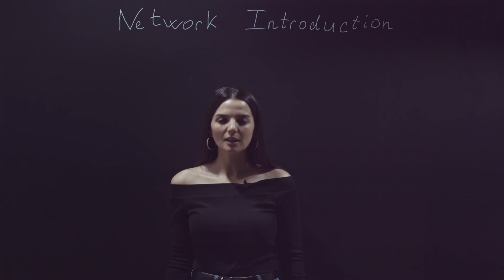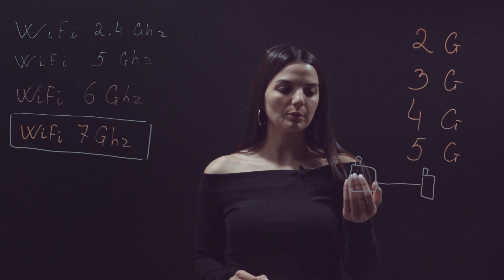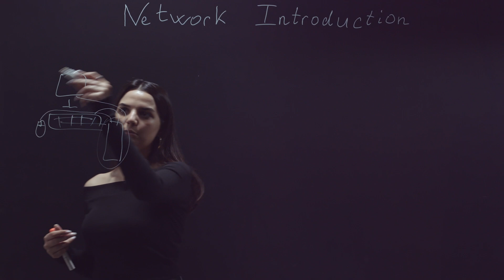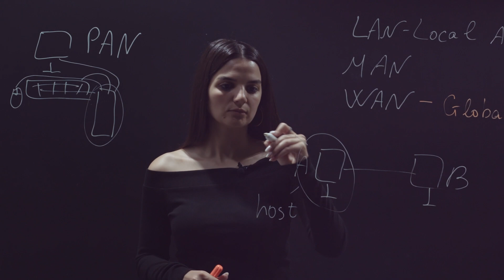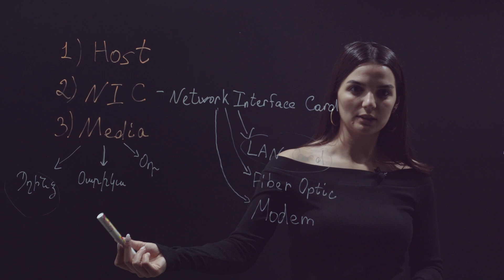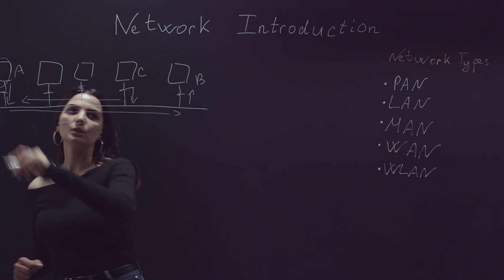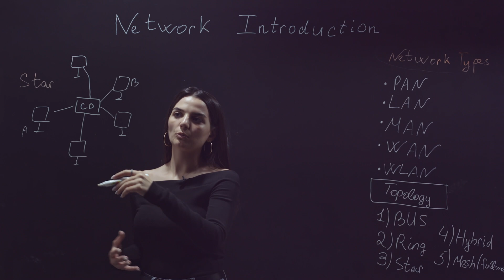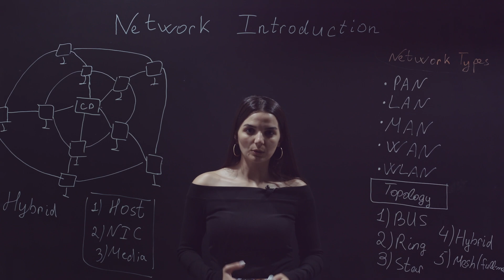Lesson 0. Introduction to Networks | What is Network, How Works, Topology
Պիկսարտ Ակադեմիայում մեկնարկում ենք վիդեոդասերի նոր շարք, որը նվիրված է համակարգչային ցանցերին (computer network):

Այս դասի ընթացքում ուսումնասիրելու ենք թե ինչ է ցանցը, ինչպես է այն աշխատում, ինչպես է ստեղծվել և ինչ զարգացում է ապրել առ այսօր: Ծանոթանալու ենք որոշ հիմնական տերմինների հետ, որոնք օգտագործելու ենք ամբողջ դասընթացի ընթացքում:
Խոսելու ենք ցանցի տեսակների մասին ըստ կառուցվածքի (Topology) և ըստ չափսերի: